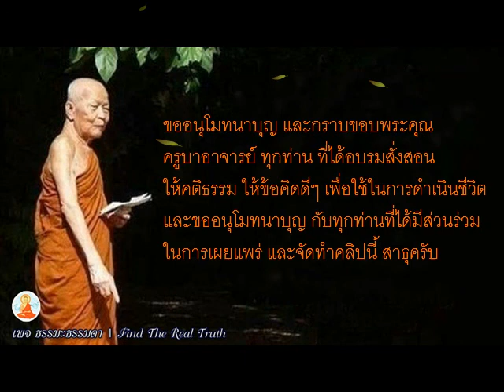การอยู่กับครูอาจารย์ โดย หลวงตามหาบัว ญาณสัมปันโน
การอยู่กับครูอาจารย์ โดย หลวงตามหาบัว
เทศน์อบรมพระ ณ วัดปาบ้านตาด
เมื่อวันที่ 2 กันยายน พ.ศ.2505